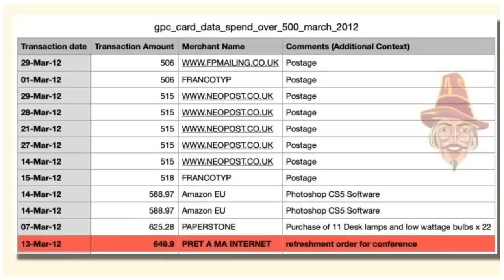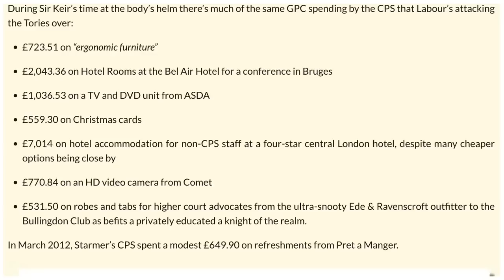Labour Files EXPOSE Keir Starmer’s Dodgy Financial Affairs